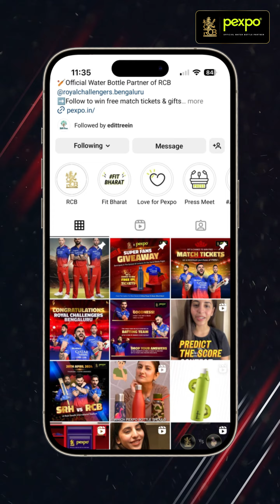Relive the Action: Catch Up on RCB's Thrilling Moments!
Missed out on the match's drama? Fear not!

Our insight reel is your express ticket to all the excitement you missed. Hit play and get in the game!

Follow PexpoBottle, The Official Water Bottle Partner of RCB and don’t forget to participate in the contests to win free RCB tickets and other merchandise every week.

According to you who was your favourite?